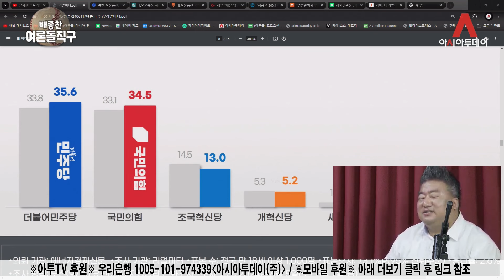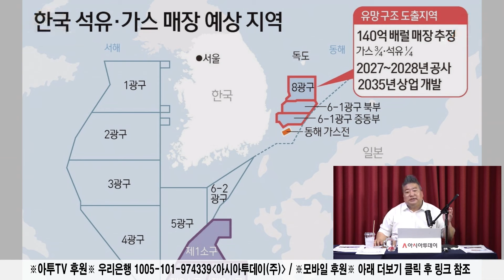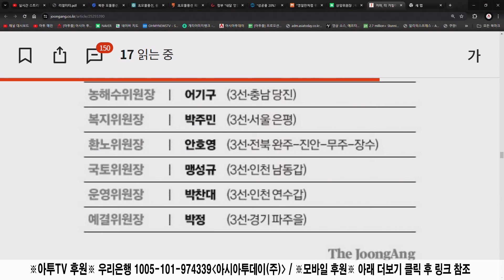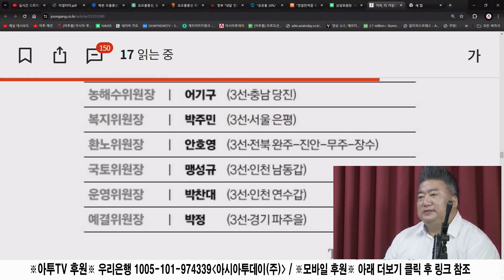'영일만 시추' 시작은 尹 아닌 文? [배종찬 하이라이트]